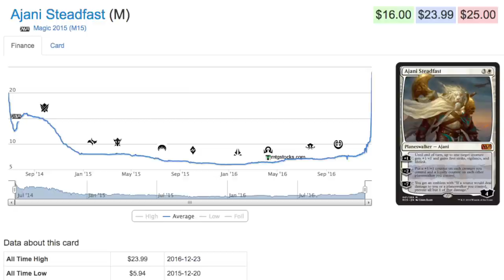$23.99 Planeswalker Price Spike - Magic the Gathering Cards